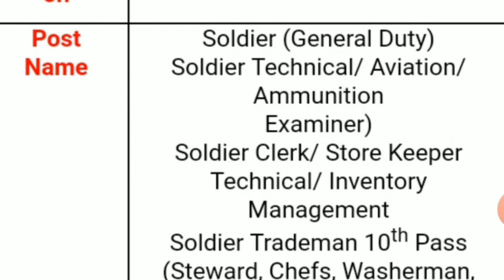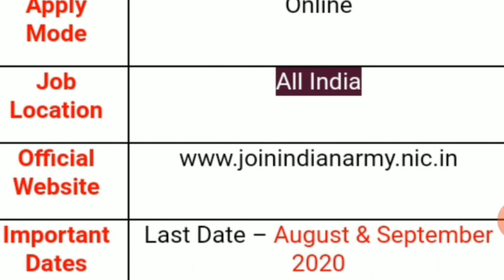Indian army recruitment ||BSF recruitment ||Indian navy notification latest update news in Telugu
Telugu Updates